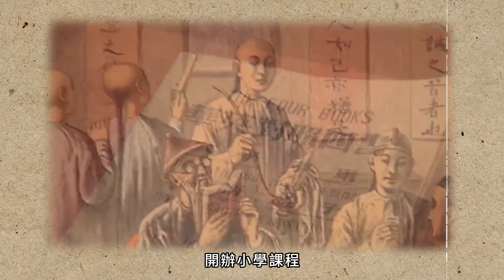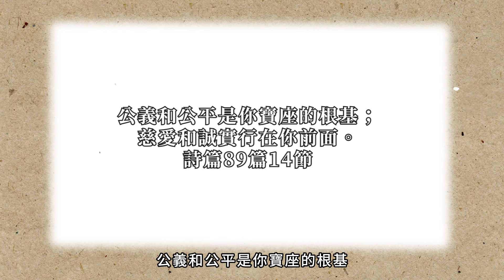【復興命定系列】香港的根基| 1841年| 開埠日| 自由港| 宣教士| 教會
183年前，因著鴉片戰爭的開展，1841年1月26日被定為香港開埠日（Hong Kong Foudation Day），從此香港成為自由港，1842年首位宣教士來港，香港教會的歷史亦由此開始編寫。